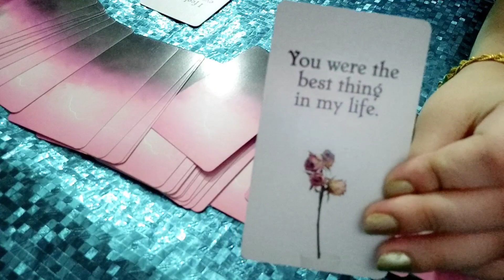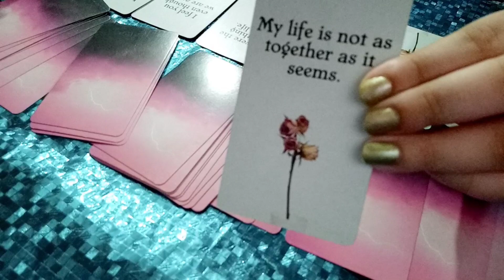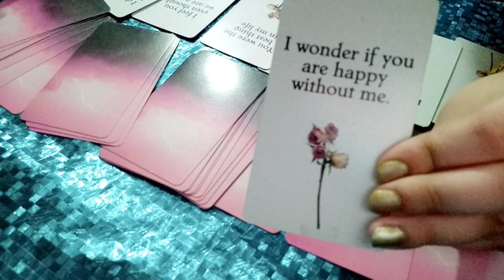DM to DF - You were the best thing in my life ❣